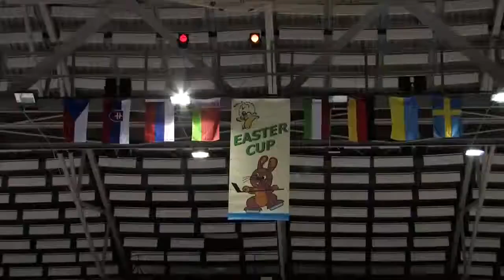Easter Cup 2015 cat 1999 2000 OPENING CEREMONY